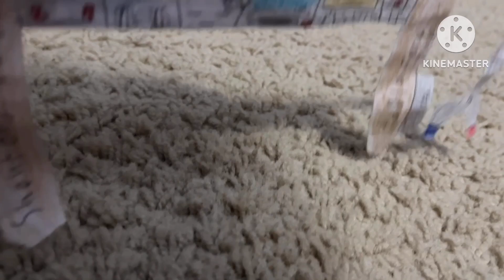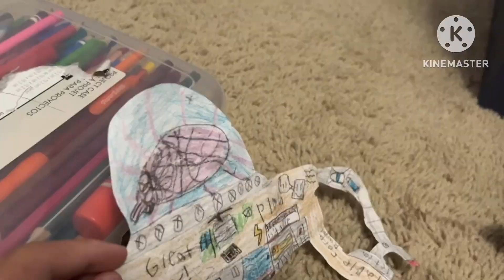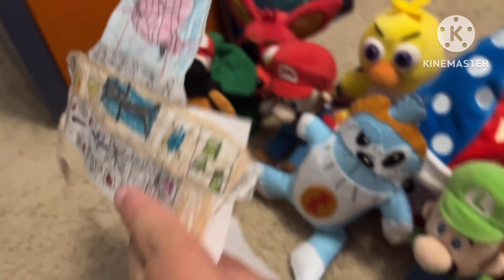MRHUD S3 ep.16: THE PLAN!